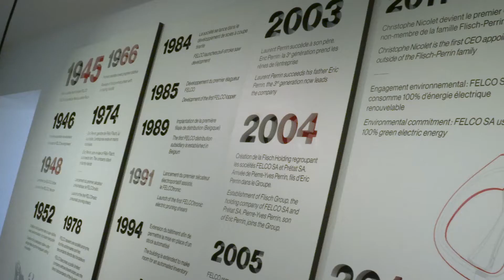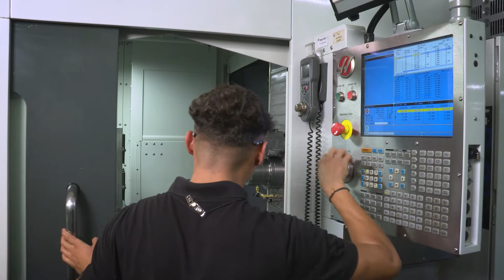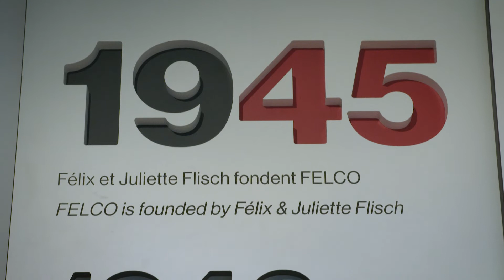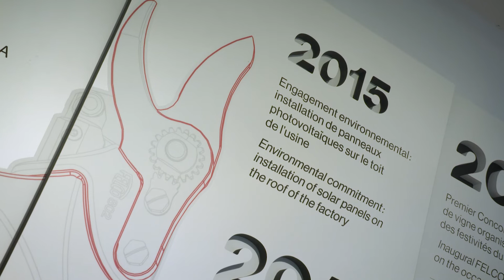Prix AIP 2020 🏆🥉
L' Association Industrielle et Patronale neuchâteloise décerne le 3ème prix AIP 2020 à FELCO qui a formé plusieurs centaines d'apprentis et qui favorise la filière de l'apprentissage pour le bien de l'économie régionale et nationale.
Un grand merci à l'AIP et à Vidéo Clap Racheter Yves-Alain pour la réalisation de cette vidéo !
En savoir plus sur l'AIP